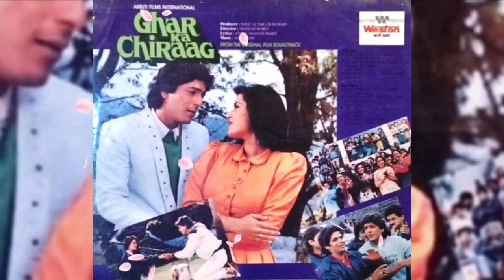Ghar Ka Chiraag 1989 Movie Budget, Box Office Collection and Unknown Facts | Ghar Ka Chiraag Review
Topics covered in this video :
1) ghar ka chiraag movie star cast and release date.
2) ghar ka chiraag movie budget.
3) ghar ka chiraag movie lifetime box office collection in india.
4) ghar ka chiraag movie 1st day and 1st week box office collection.
5) ghar ka chiraag movie worldwide box office collection and verdict - hit or flop.
6) ghar ka chiraag movie music and songs.
7) ghar ka chiraag movie imdb rating.
8) ghar ka chiraag movie awards and facts.
9) ghar ka chiraag full movie information in hindi.
10) ghar ka chiraag screen count.
11) ghar ka chiraag movie review.
12) ghar ka chiraag full movie review.
13) ghar ka chiraag movie review in hindi.
14) rajesh khanna movies box office collection.
15) neelam movies box office collection.
16) chunkey pandey movies box office collection.